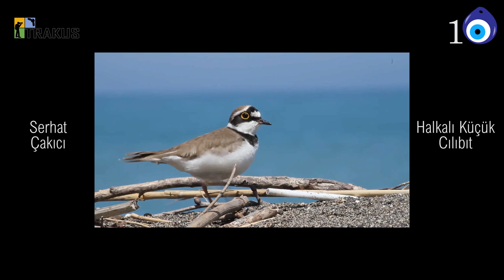Trakuş'ta 2017 yılı nasıl geçti?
Trakuş Kızılırmak Deltası Kampı Aralık 2017